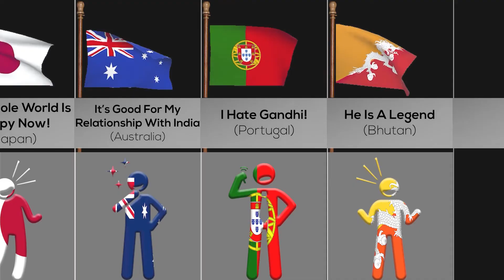What If Mahatma Gandhi Return - Reaction From Different Countries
This Video Show What If Mahatma Gandhi Return - Reaction From Different Countries.